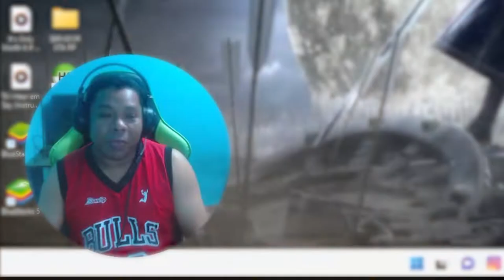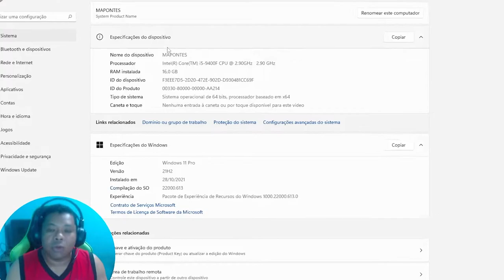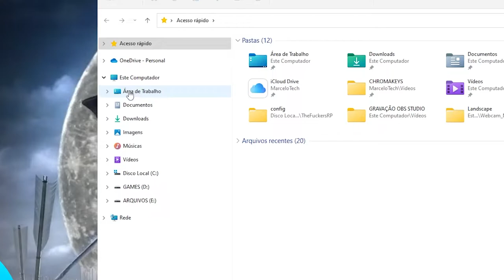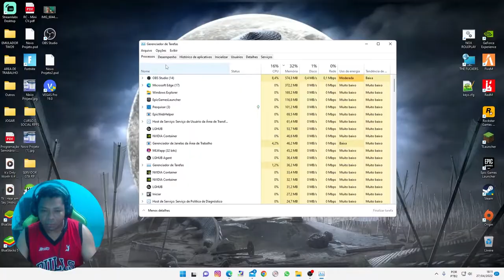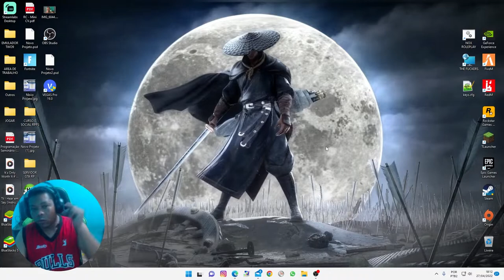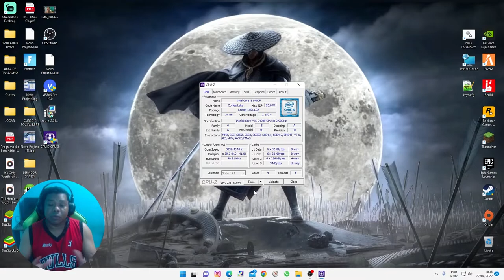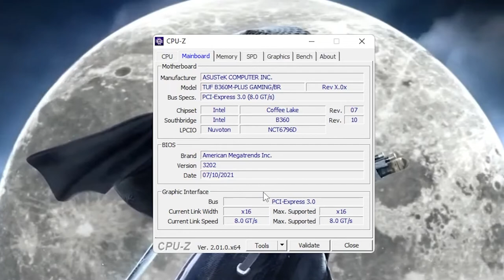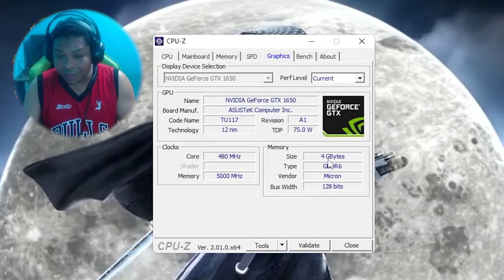COMO VER AS ESPECIFICAÇÕES DO MEU PC COMPUTADOR SEM PROGRAMAS 2022